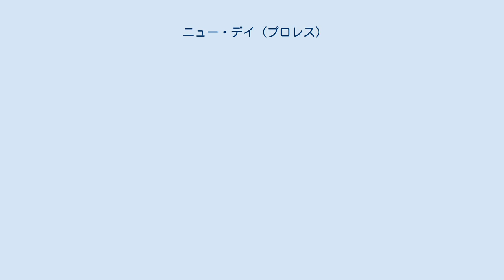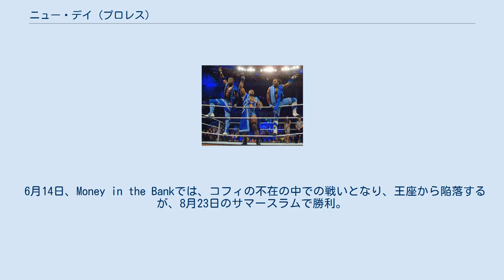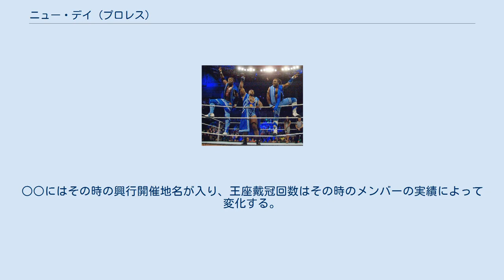ニュー・デイ (プロレス)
左からコフィ・キングストン、ビッグ・E、エグザビアー・ウッズ ニュー・デイ (The New Day)は、アメリカ合衆国のプロレス団体WWEで活動している黒人プロレスラーのユニット。
 2014年11月より3人でゴスペルギミックのトリオを結成し、PVの作成を始める。
 同月28日に、カーティス・アクセル&スレイター・ゲイター(ヒース・スレイター&タイタス・オニール)との6人タッグマッチにて実戦デビューし勝利。
 2015年3月30日のRAWにて、コフィ&ビッグ・Eが昇格したてのルチャ・ドラゴンズ(カリスト& シン・カラ)と組み、ジ・アセンション(コナー&ビクター)&ブラス・リング・クラブ（セザーロ&タイソン・キッド）との対戦で、ルチャ・ドラゴンズとの交代が少なく、観客がルチャに期待していたため、試合終了後から『NEW DAY SUCKS』とのコールが起きヒールターン。
 4月26日、Extreme Rulesにて、ブラス・リング・クラブと対戦。
ビッグ・E&コフィ・キングストンが出場し、勝利。
タッグチーム王座を奪取した。
 6月14日、Money in the Bankでは、コフィの不在の中での戦いとなり、王座から陥落するが、8月23日のサマースラムで勝利。
 12月12日に放送されたRAW大会では、番組冒頭でニュー・デイがRAWタッグ王座の防衛を果たし、ザ・デモリッションの持つタッグ王座最長保持記録を更新した。
 しかし試合後の祝賀会で、喜んだニュー・デイのウッズがシャンパンをコミッショナーであるステファニー・マクマホンにかけてしまった為、ステファニーにメインでもタッグ王座防衛戦を組まれ、その挑戦者に選ばれたのは当時WWEユニバーサル王者であったケビン・オーエンズ＆クリス・ジェリコ組である。
また、この2チームにセス・ロリンズ＆ロマン・レインズを加えた3WAYマッチ戦を行うことになった。
 この試合はニュー・デイがフォール勝ちで王座防衛を果たし、Roadblock: End of the Lineでシェイマス & セザーロ組に負けるまで最長記録を保った。
 その後、スマックダウンへ移籍。
移籍後は、ウーソズ(ジミー& ジェイ)やブラジオン・ブラザーズ(ルーク・ハーパー& ローワン)、ザ・リバイバル(スコット・ドーソン& ダッシュ・ワイルダー)などのタッグチームと抗争を繰り広げた。
 　入場前にゴリラポジション（入場ゲート裏）にてビッグ・Eが行うマイクパフォーマンス。
○○にはその時の興行開催地名が入り、王座戴冠回数はその時のメンバーの実績によって変化する。